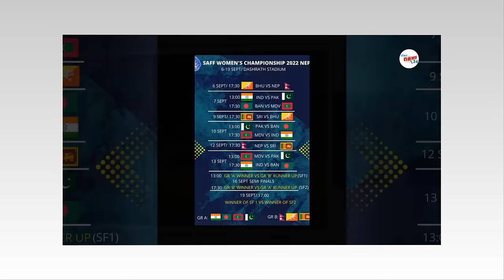फाईनल अघि ANFAकाे तारिफयाेग्य काम||दर्शकलाई खुशी saff championship football